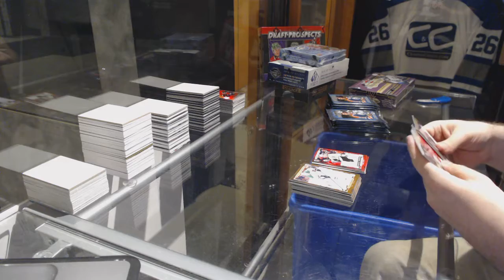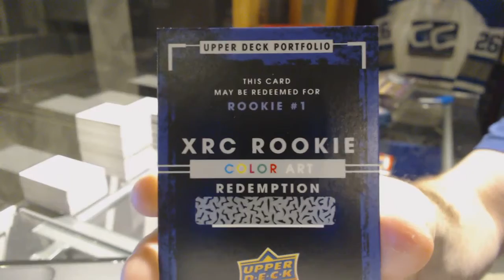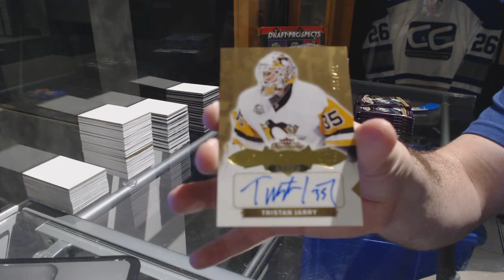15-16 UD Portfolio & 16-17 UD Fleer Showcase Hockey Box Break - C&C GB #7483